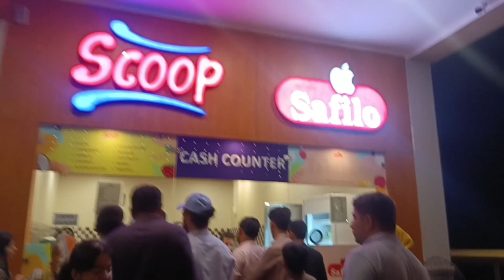My families night out | Eid Vlog ✨ | Sumbal's Collection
Hello. I'm back with another day, another vlog.
Just sharing my achievement with you guys:)

🌸Show some love in the comments section.

🌸Also, click on the Bell icon to be notified about my upcoming videos.